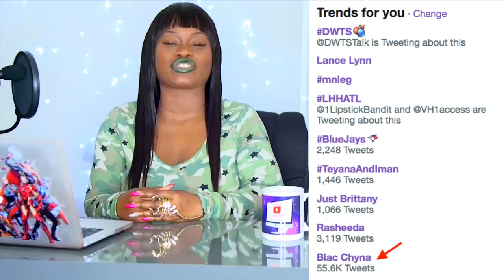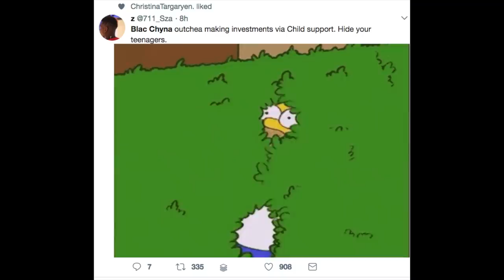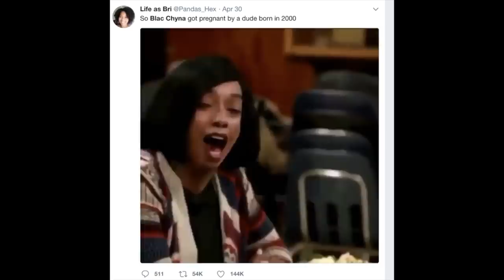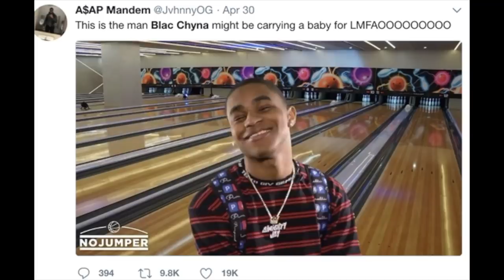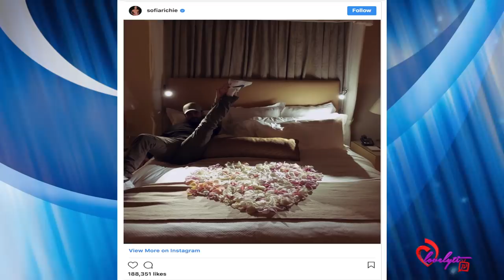30yr old Blac chyna is "allegedly" knocked up 18yr old rapper almighty jay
Today's Look😍
Lip Color:💄💋
Look of the day: 🛍️👗
Nail polish: 💅🏾